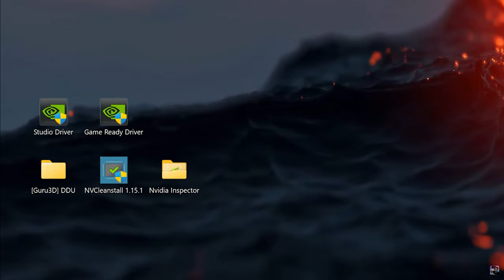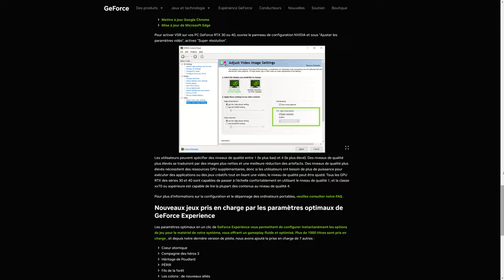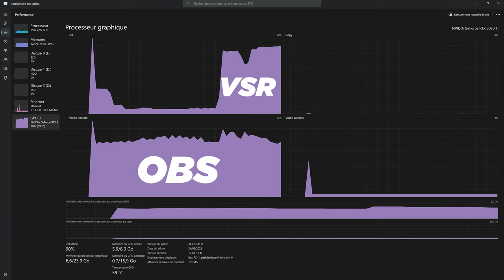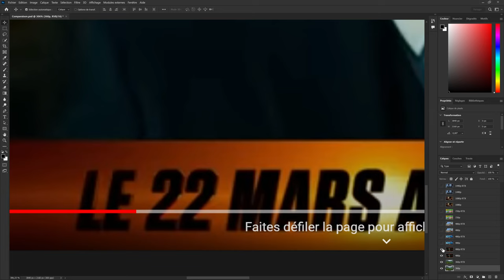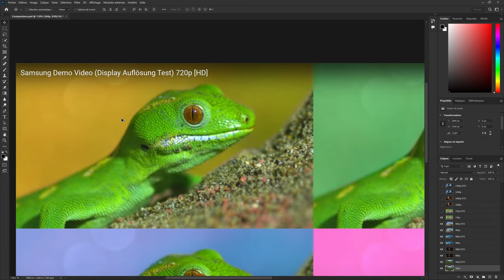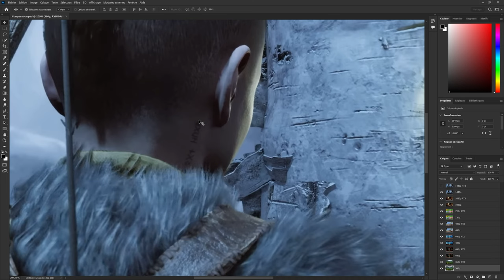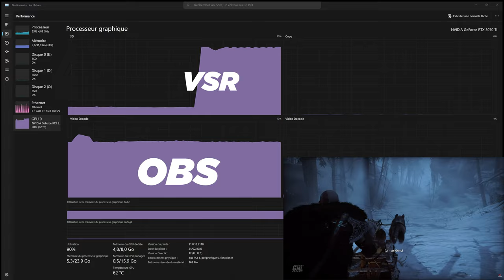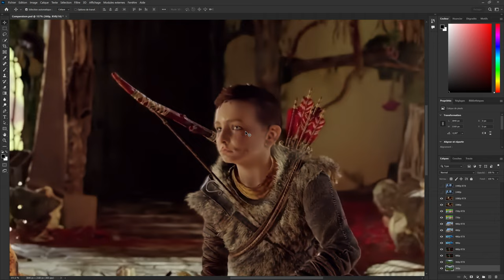Upscaling de vidéo (Youtube, Twitch et Netflix) - Video Super Resolution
Tu cherches à améliorer la qualité des contenus vidéos sur YouTube, Twitch ou encore Netflix ? Alors j'ai une bonne nouvelle pour toi... Nvidia vient de sortir sa toute nouvelle technologie : "Video Super Resolution" !

Avec cette technologie, tu pourras théoriquement améliorer la résolution des contenus vidéos grâce à ton GPU et ses cœurs Tensor, afin d'obtenir une meilleure expérience visuelle (pour les résolutions de 360p à 1440p).
Mais avant de l'activer je te conseille de regarder si la techno est vraiment intéressante et si le rapport qualité/chauffe/utilisation est rentable

Time code :

0:00 Présentation de la vidéo
0:25 Les prérequis pour activer le VSR
1:00 Installation du Driver 531.18
1:24 Activer la "Video Super Resolution"
1:42 Choisir la qualité de la "Video Super Resolution"
2:26 Le VSR est vraiment intéressant ?
6:56 L'utilisation GPU avec le VSR
7:40 Conclusion & Détails